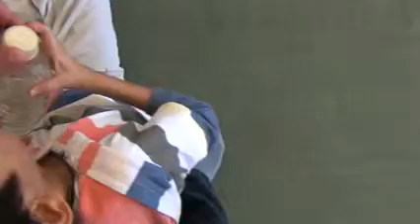Nachiket and Shrey fighting for bottle 20-01-2013